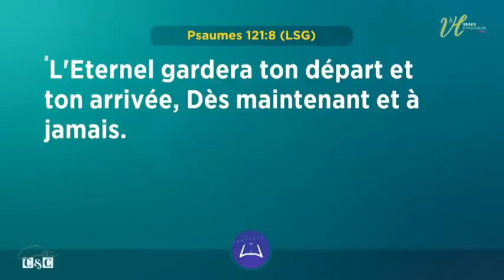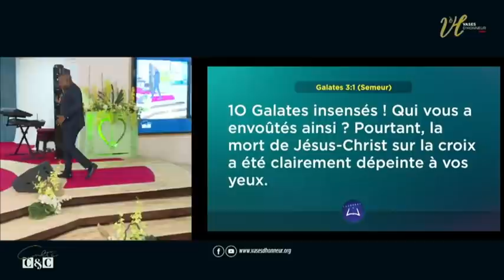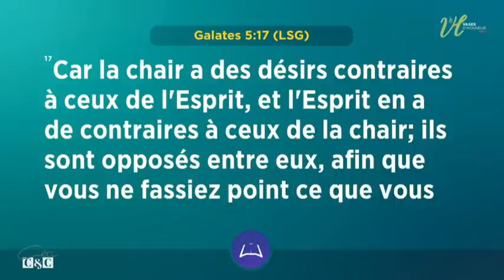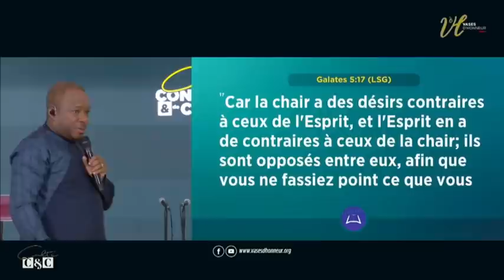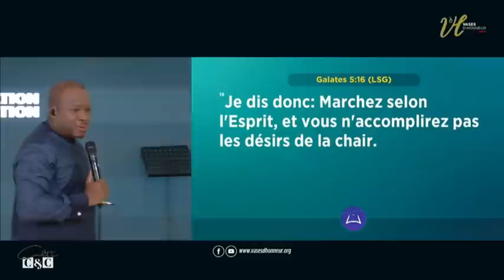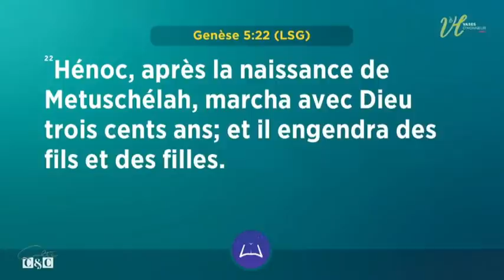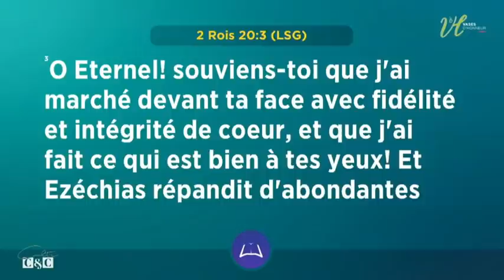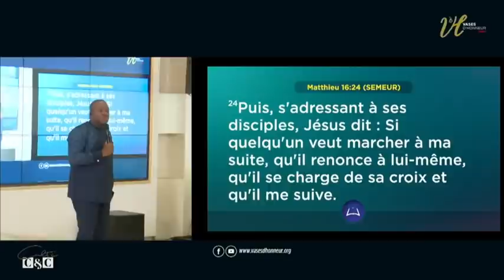MARCHER SELON LE SAINT-ESPRIT | Pasteur Mohammed SANOGO